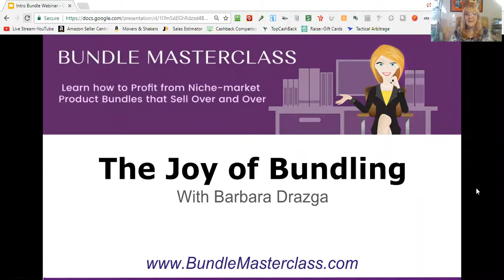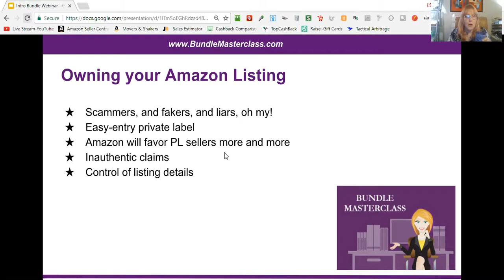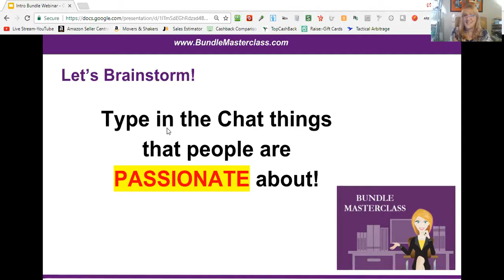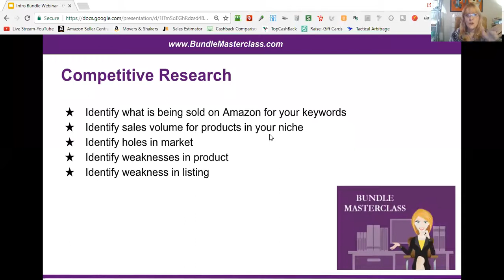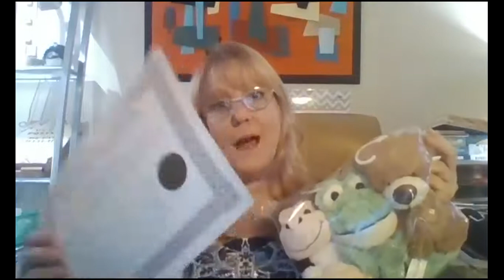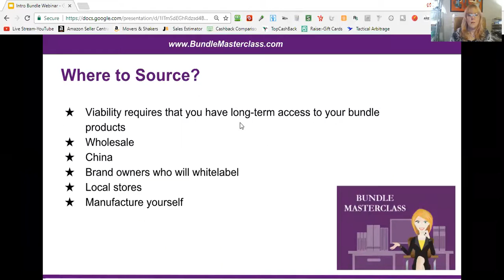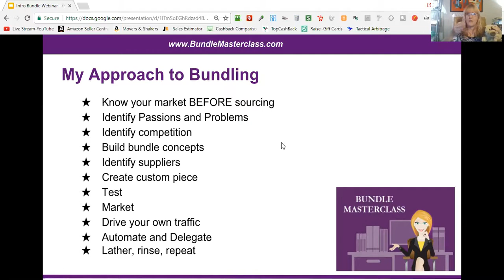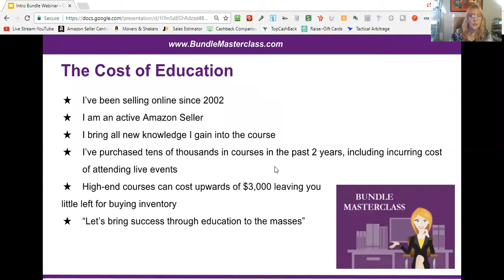The Joy of Bundling-How to Create Profitable Product Bundles to sell on Amazon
Learn 6 Steps to creating profitable "bundles" to sell on Amazon!